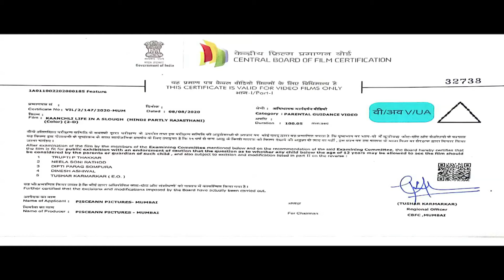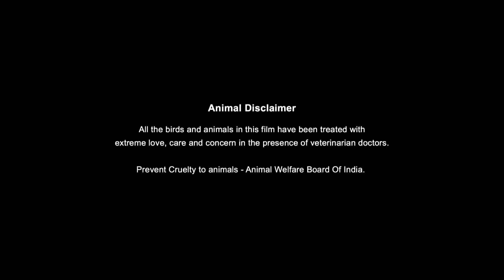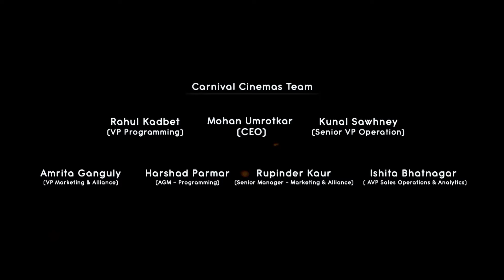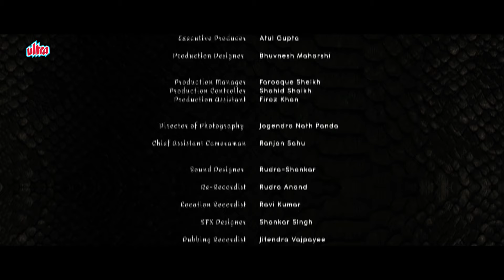KAANCHLI LIFE IN A SLOUGH Hindi Full Movie | Hindi Drama Film | Sanjay Mishra, Shikha Malhotra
Watch Sanjay Mishra's Hindi Drama Film Kaanchli - Life In A Slough In Full HD!

Starring : Sanjay Mishra, Shikha Malhotra, Nareshpal Singh Chouhan & Lalit Parimoo, Shobha Chanadra Pareekh, Shobha Devi, Vidya Prakash
Producer & Director : Dedipya Joshii